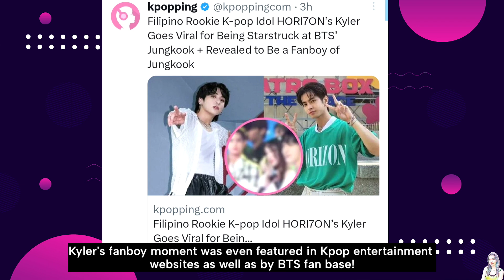Hori7on's Kyler trending fanboy moment with BTS Jungkook; sold-out outfit from a Korean Brand!